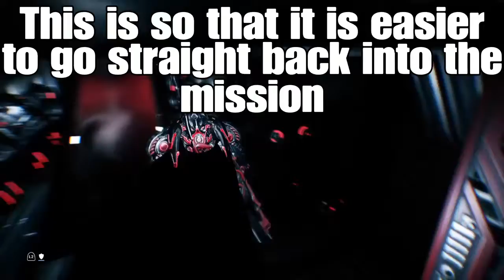How To Effectively Do Solo Vault Runs | Warframe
This is my method on how I do solo vault runs in Warframe.